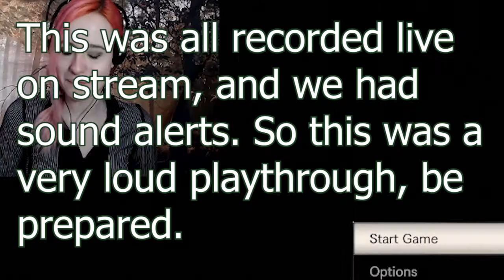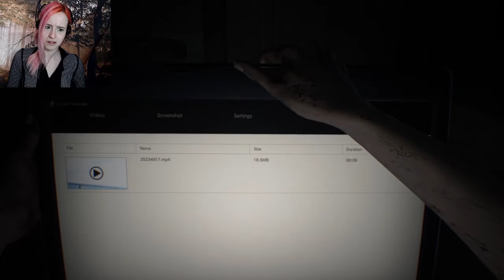A jolly float through Resident Evil 7...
I'm pretty sure I got the tone for this game spot on ... right?

ALSO in other news I can edit again! I am planning to edit as and when I feel like it, for streams that particularly stand out to me. (So we wont be having a edit of every single stream, I'm not talented enough to keep up with that!) All footage is recorded live over on the Twitch channel, if you don't want to miss out, or if you ever have any questions on anything I'm doing please head there!

             -Wii shopping channel music